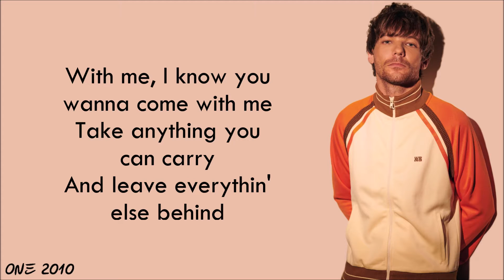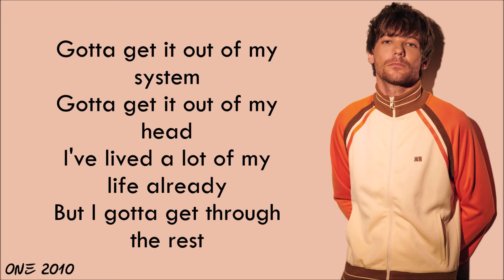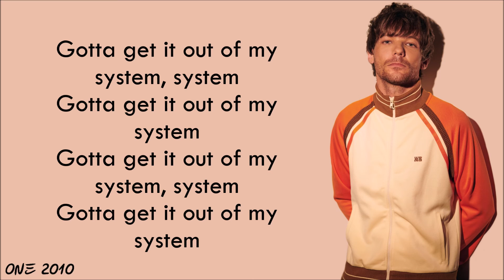Louis Tomlinson - Out Of My System (lyrics)